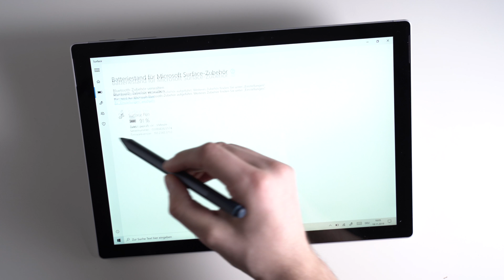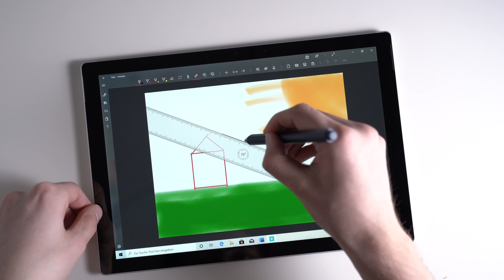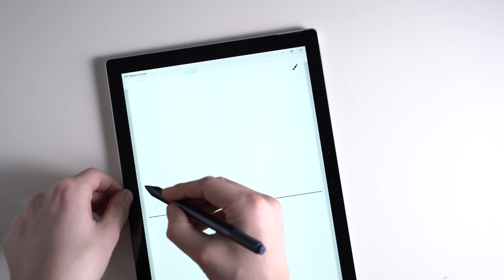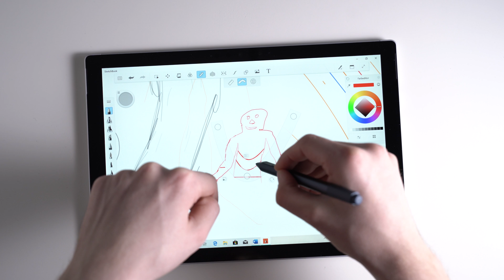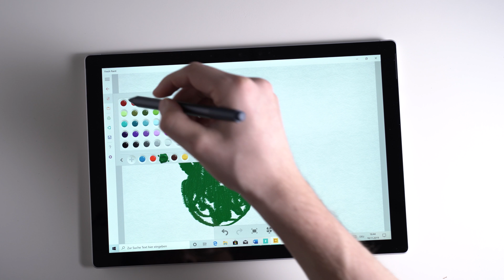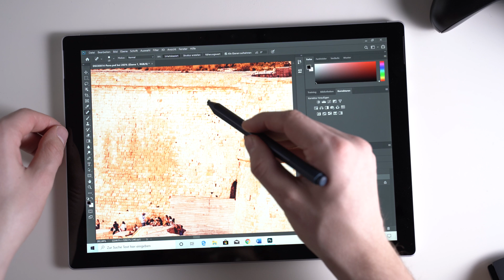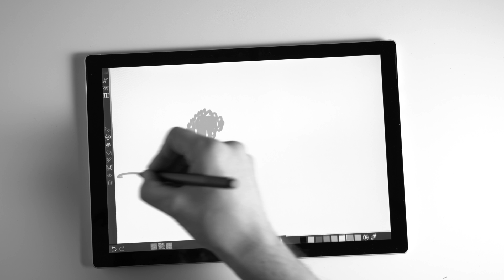Microsoft Surface Pro: The Best Apps For The Surface Pen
Which are the best apps for the Surface Pen of the Microsoft Surface Pro tablets? In this video, I'm showing you a couple of note-taking apps, drawing-apps, and programs you can use to edit and annotate PDFs.

Among them are Drawboard PDF, Adobe Photoshop CC, Sketchbook by Autodesk, and Microsoft OneNote.

Most of them are compatible with the Surface Pro 7, Pro 6, Surface Go and even the Surface Pro X.

Which apps do you use with the Surface Pen on your Surface Pro?

What I use for my videos:

Lens 1
Lens 2
Lens 3
Light 1
Light 2

Links might be partner links.